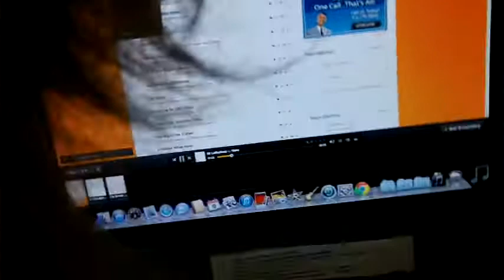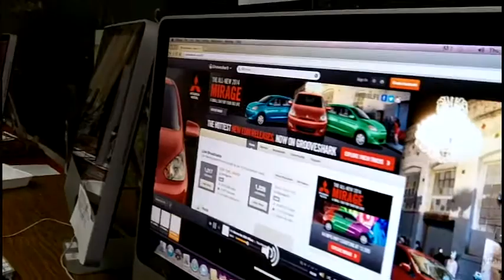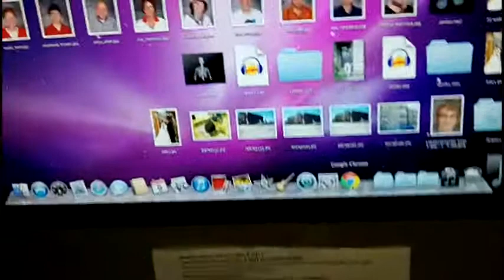Past - Songs at School 2014.01.09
"Oh, book, you're so funny!"